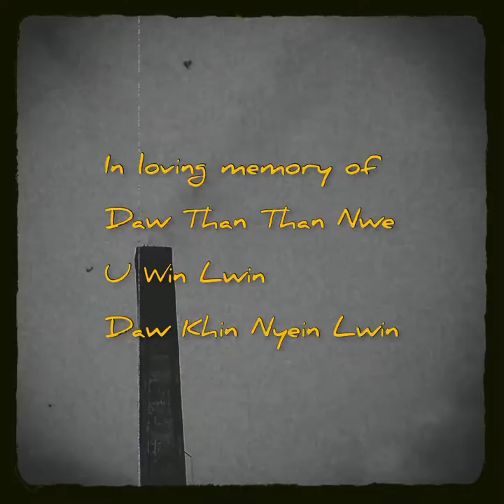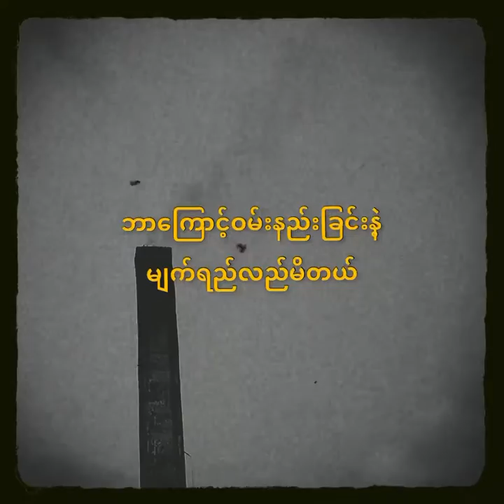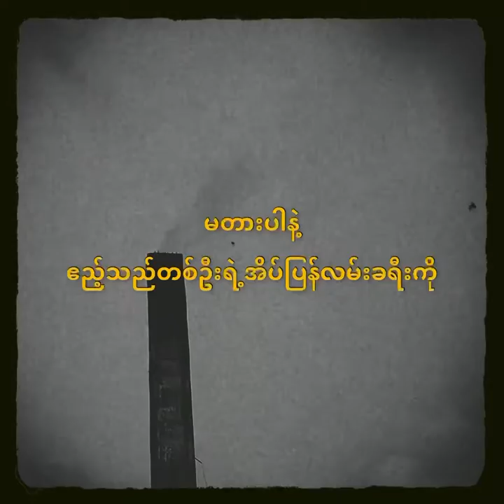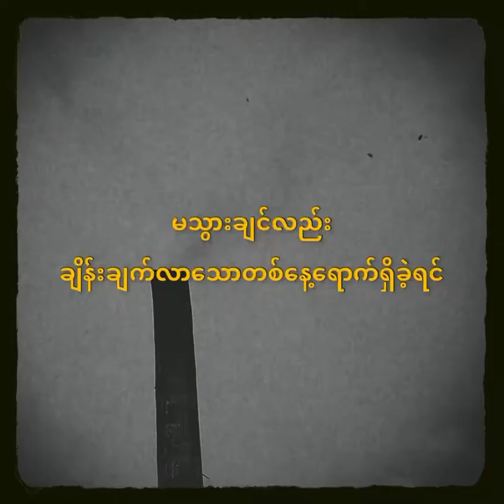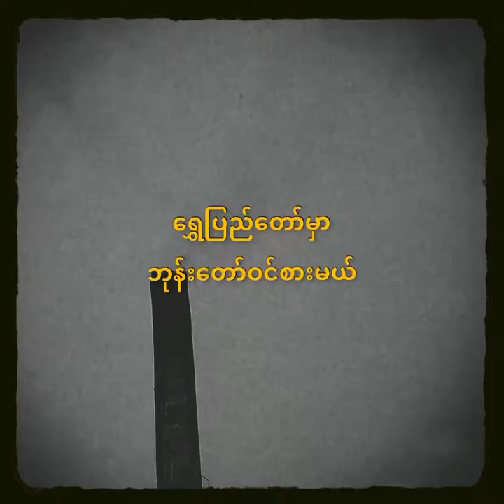အိမ်မက်လေးတွေအကြောင်း (မတားပါနဲ့)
တစ်နေ့ပြန်တွေ့မှာသိပေမဲ့ အရမ်းသတိရနေတယ်။
In loving memory of of my beloved Granny 👵

Title - အိမ်မက်လေးတွေအကြောင်း (မတားပါနဲ့)
Vocalist - Leo Lwin (live record)
Pianist - Phyo Kyi
Credits
Songwriter - Thomas
Original Artist - Tun Tun

I will hold you in my heart until I can hold you again in Heaven. See you Pwar.